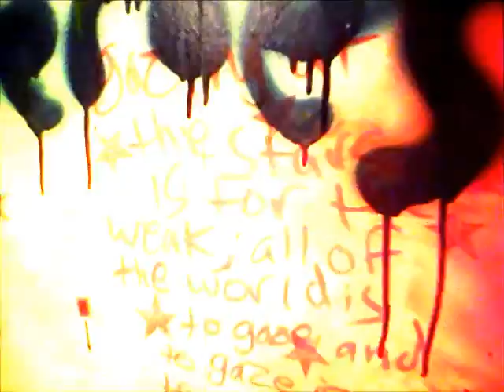God's Holy Forest - Painted Mornings (Music Video)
"Painted Mornings" by God's Holy Forest
From the album "Orb"

Filmed and edited by Jonah Harper